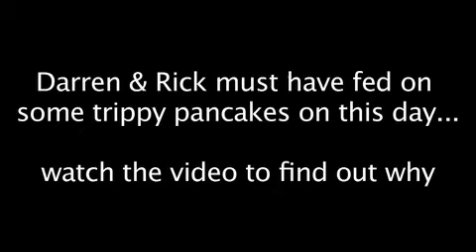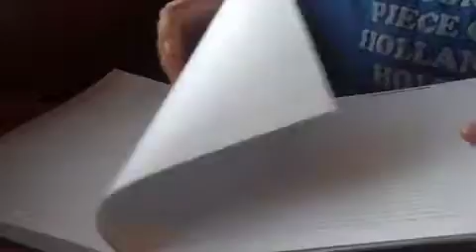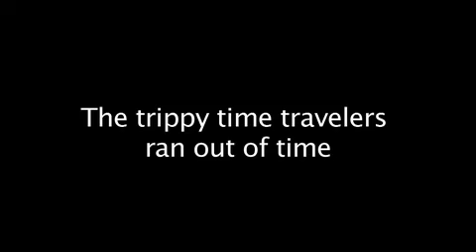Trippy Time Denny's Pancake Reality vLog with Rick Ramirez!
Meal Videos! Sometimes you look into the pancake and sometimes the pancake looks into you? Having fun with my friend Rick Ramirez discussing old school video games and philosophy over some delicious Denny's pancakes! This is the trippiest vLog to date including discussions of genetically modified mammals and other weirdness. Always a good time... thanks Rick!